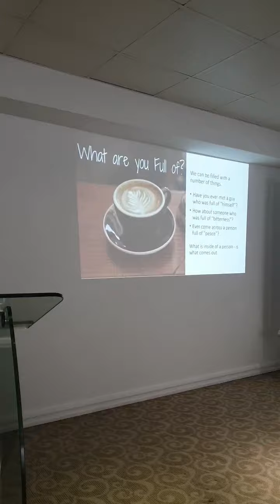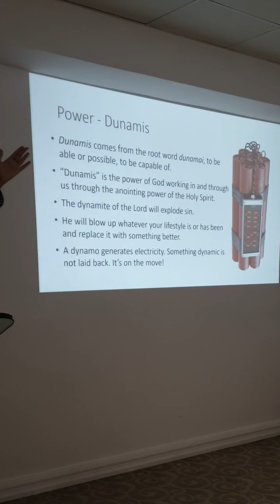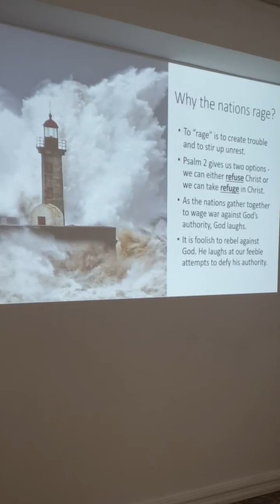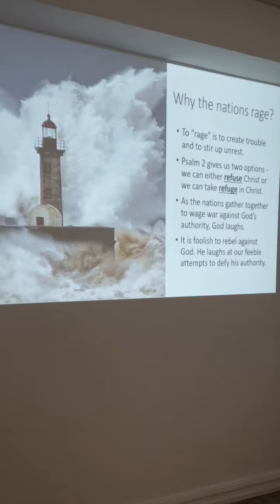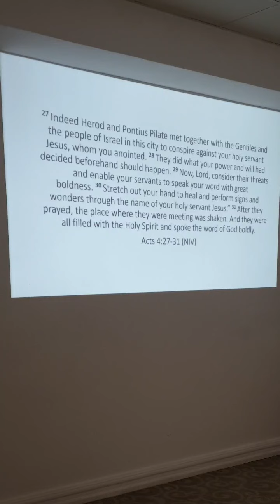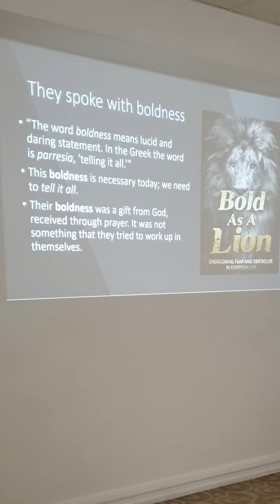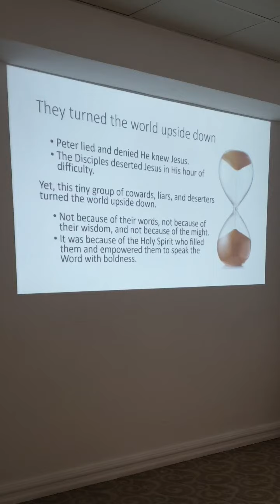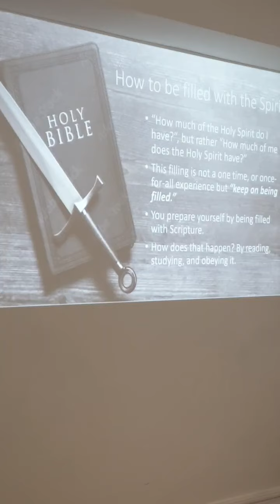Filled with Holy Spirit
When it comes to be filled with the Holy Spirit, we often ask the wrong question “How much of the Holy Spirit do I have?”. We should be asking “How much of me does the Holy Spirit have?”
Acts 1:8 “You will receive power when the Holy Spirit comes”. The Greek word for “power” is dunamis. “Dunamis” is the power of God working in and through us through the anointing power of the Holy Spirit. The dynamite of the Lord will explode sin. He will blow up whatever your lifestyle is or has been and replace it with something better.